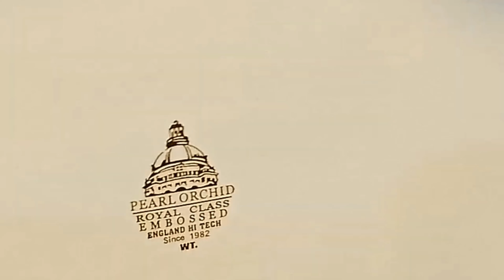China Flower Embossed Dinner set + Price | Online Delivery | Zeeshan crockery store..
Fancy China Bone Embossed Dinner set China flower Embossed Dinner Set.

World Best crockery Designs with prices.. ..

Channel info:
Unboxing the Stylish New Crockery  Sets | Affordable Prices & All Over Pakistan Online Delivery!